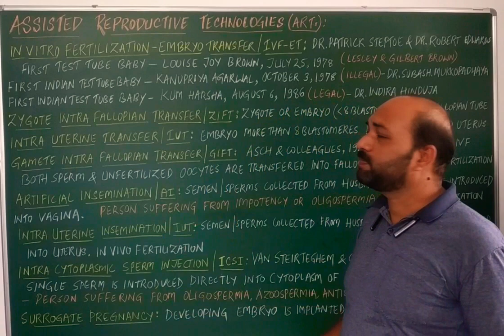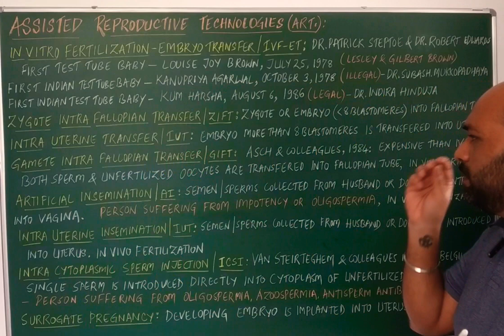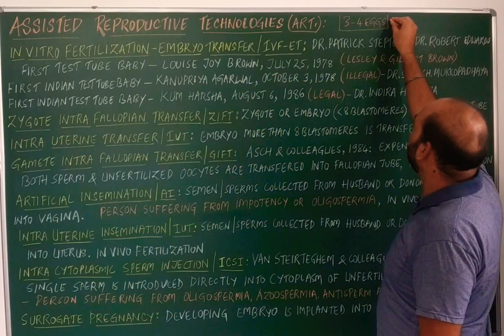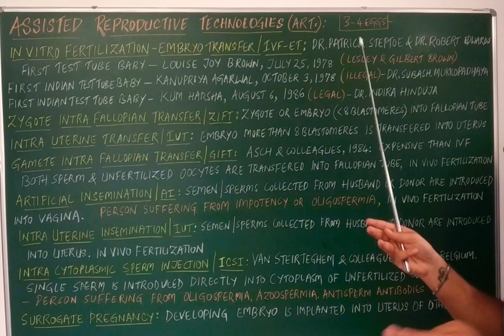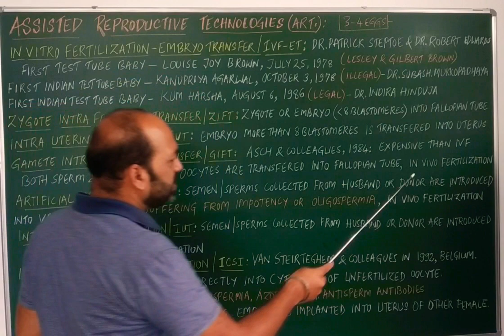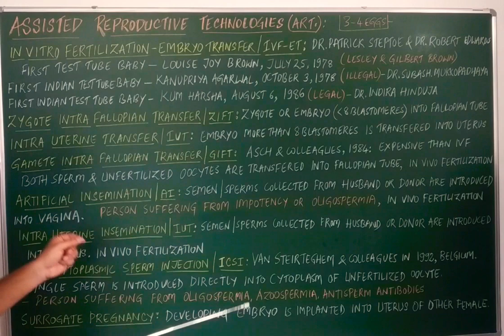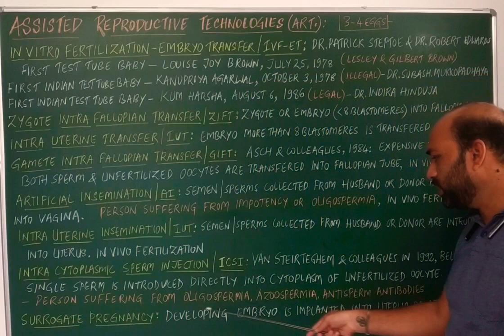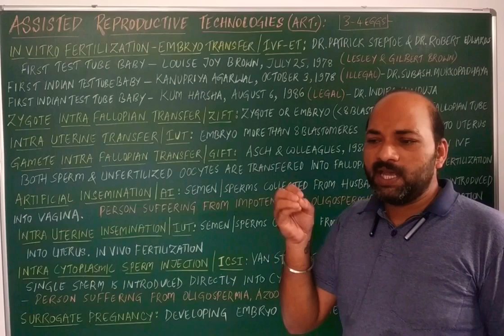REPRODUCTIVE HEALTH||ASSISTED REPRODUCTIVE TECHNOLOGY||CLASS12||KCET||NEET||KVPY||AIIMS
Assisted Reproductive technologies help the infertile couples to have children legally. various types of Technologies are available and the same are discussed in this video.